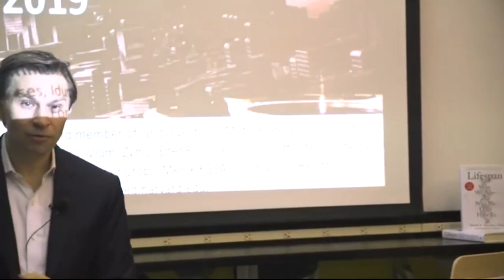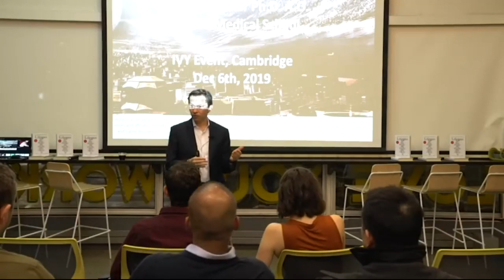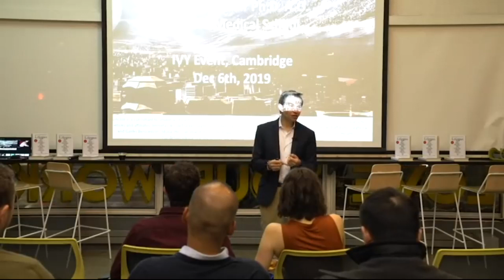Dr. David Sinclair on aging and age reversal (compilation II on D. Sinclair by A. Grases)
Excerpts from Dr. David Sinclair appearances during 2019 and early 2020. The focus I highlight in this compilation is around the research in progress on aging, age-related diseases and biological age reversal.
Dr. Sinclair is a well-known geneticist, researcher and professor, first at MIT and since more than two decades ago, at Harvard University.